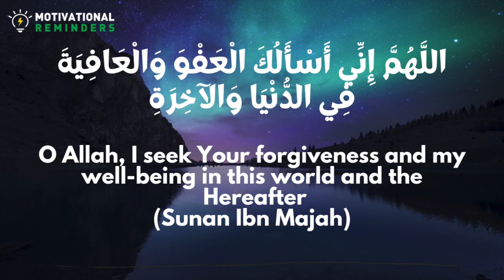Dua to seek forgiveness and well-being in this Dunya and Akhirah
اللَّهُمَّ إِنِّي أَسْأَلُكَ الْعَفْوَ وَالْعَافِيَةَ فِي الدُّنْيَا وَالآخِرَةِ

O Allah, I seek Your forgiveness and my well-being in this world and the Hereafter